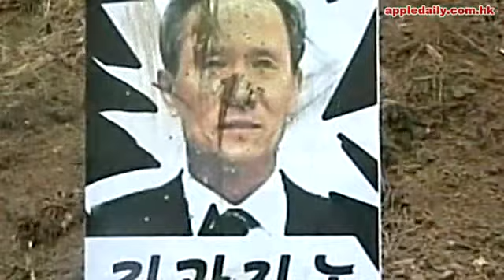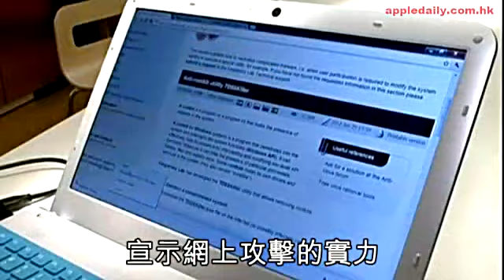北韓導彈待命 後日最關鍵